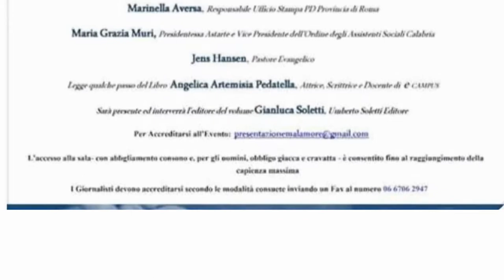"Malamore. Quando il male marchia il ventre delle donne."- Maria Grazia Muri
Registrazione effettuata da liberi.tv il 14 novembre 2017 presso la Sala Caduti di Nassirya del Senato della Repubblica

Presentazione del libro "Malamore. Quando il male marchia il ventre delle donne." di Anna Macrì - Umberto Soletti Editore.

Intervento di Maria Grazia Muri, presidente Astarte e vicepresidente Ordine Assistenti sociali in Calabria.